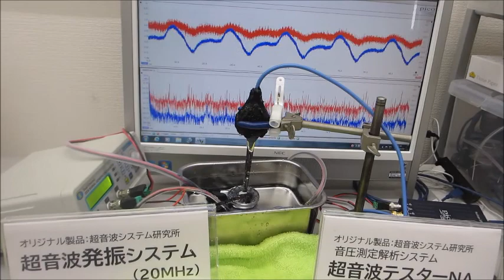オリジナル製品を利用した超音波実験（超音波システム研究所）